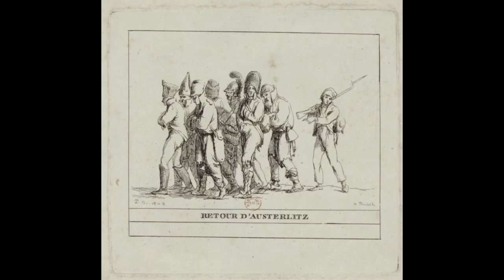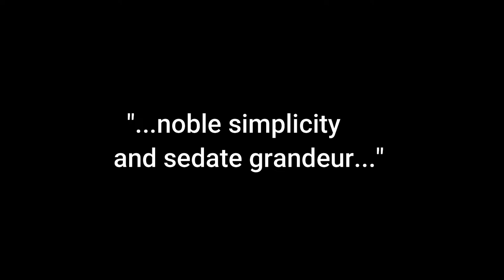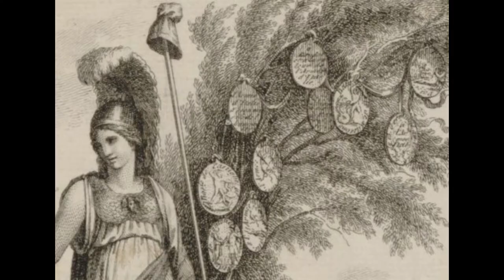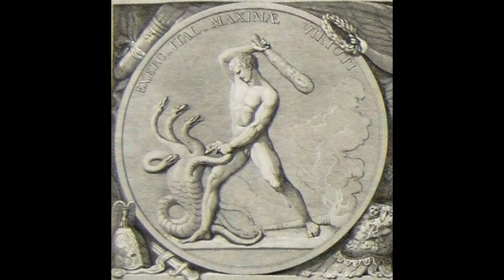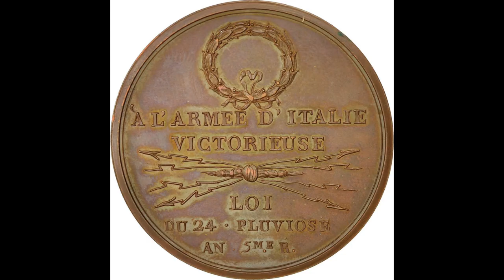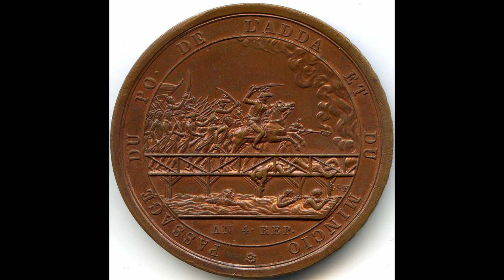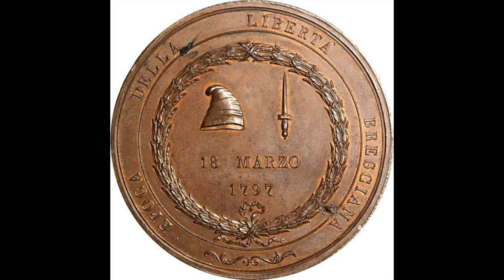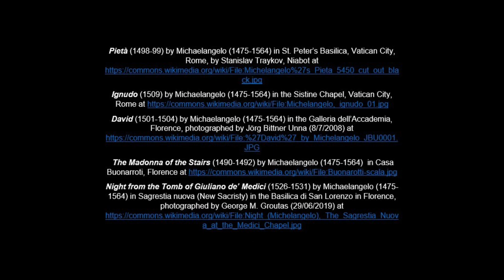The Milan Mint Medals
The paintings of the brilliant Milanese Neoclassical artist Andrea Appiani recorded Napoleon's stunning victories in the First Italian Campaign against the Hapsburgs. Impressed by Appiani's ability to capture him in portraits the way Napoleon would like to be seen by the public, Napoleon also had Appiani design the conqueror's first ventures into propaganda in the form of commemorative medals. Carlo Michele Lavy and Franz Joseph Salwirck, engravers at the Turin and Milan Mints, faithfully interpreted Appiani's vision and produced six medals, which subtly projected to an anxious French people, weary and exhausted from years of bloody revolution and conflict with the great European powers, the idea that Napoleon was a hero, a military genius, a liberator, a saviour, and an irrisistable and unconquerable force in which the French nation could place its trust and its future prosperity and happiness. This documentary explores Appiani's career, the history and politics of the time, and its prominent figures, as well as analyzing Appiani's and the medals' art from the point of view of its ancient Greek and Roman, as well as Neoclassical origins, particularly focusing upon how the theories of the great art historian, Johann Joachim Winckelmann are brought to bear on the designs of each medals.